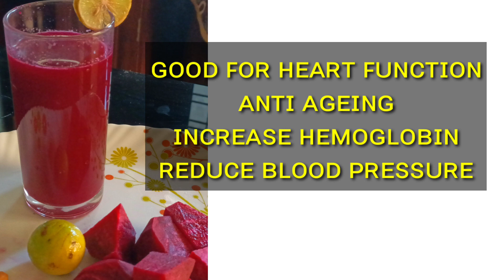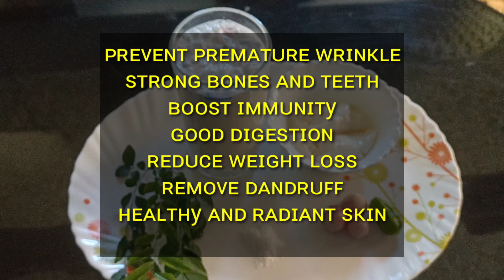3 Effective Health drinks for skin brightening and double hair growth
3  Effective Health drinks for skin brightening and double hair growth
Today's video discussed three types of healthy drinks which are very beneficial for the skin hair and health
There are three types of drinks that can be easily made at home, which are very helpful in increasing the amount of hemoglobin, glowing skin and hair growth, as well as immune system.How to prepare it and what ingredients to add is explained in detail in the video

 ➡️ Beetroot juice
 ➡️ curd juice
 ➡️amla juice

boost immunity
skin brigthening drinks
beetroot benefits for health hair skin
amla juice benefit for sugar patients
malayam vlogging
hair growth
how to increase hemoglobin
love yourself kala vlogs